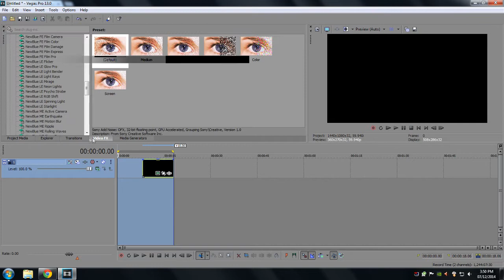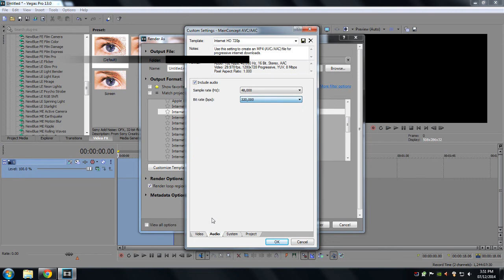SONY VEGAS | 60FPS Render Settings [Tutorial]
hey guys, i decided to re-install vegas since i realized i like how it renders alot more than aae. However, i won't be using sv to render. This video is just a tutorial for all sv users on rendering their gameplay's etc in 60FPS

NOTE* THIS VIDEO WASNT RENDERED USING THE SETTINGS FROM THE VIDEO ABOVE

60FPS is now enabled on youtube, but you're only able to view in 60FPS by using Google Chrome (for now)

This will also only work PROPERLY if you record with fraps or a recording program with 60fps+. It also means that you must be getting atleast 60fps or above.

This tutorial is just my settings. There are other people who made it, but i find these the best (imo)